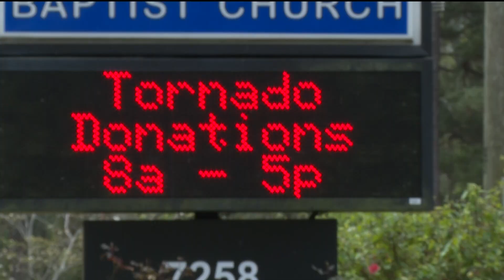How people are bringing relief to tornado-stricken areas of Georiga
Organizations are collecting toiletries and other necessities to help others who are without.